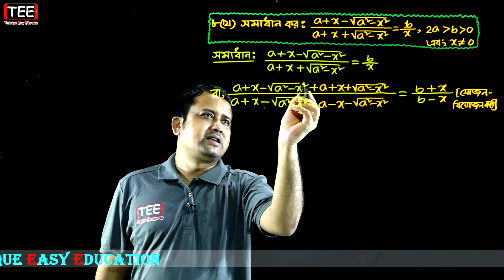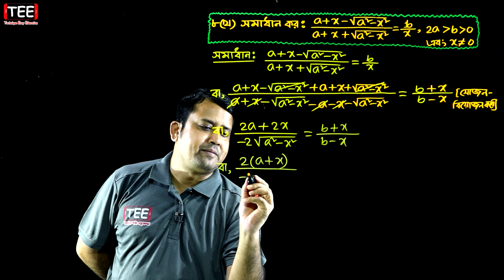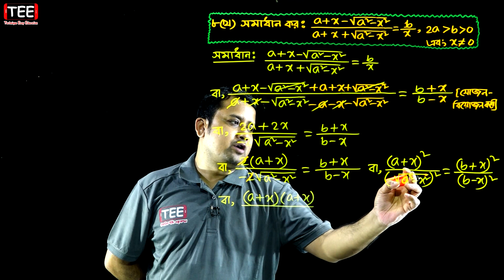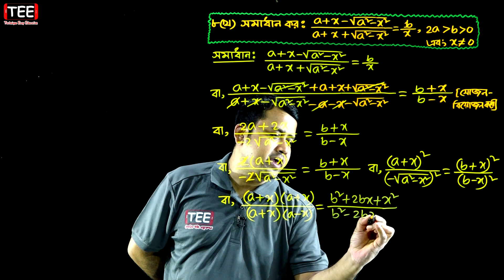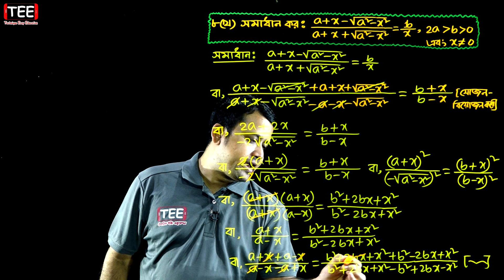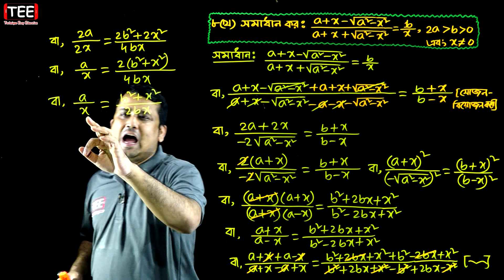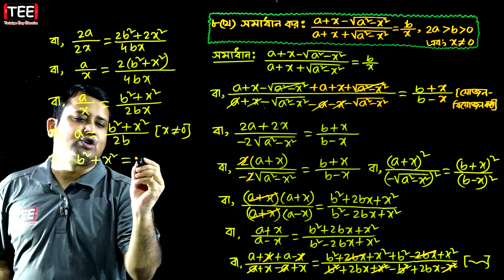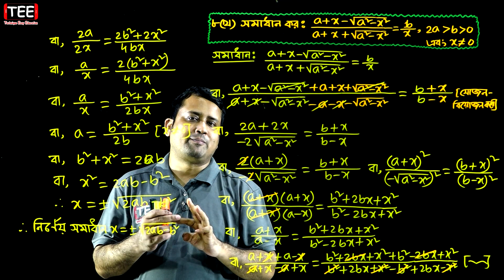পর্ব-১৪ || অনুশীলনী ১১.১ || অনুপাত ও সমানুপাত || নবম-দশম গণিত || SSC Math Chapter 11.1 || Sumon Sir